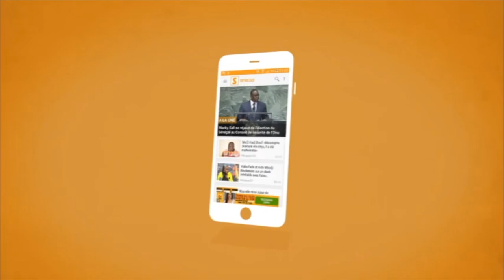Campagne électorale : A la Patte-d’oie Diouf SARR lance une boutade à l’opposition (Senego-TV)